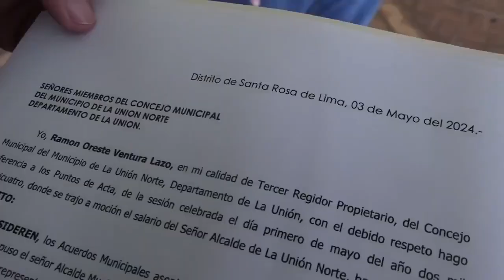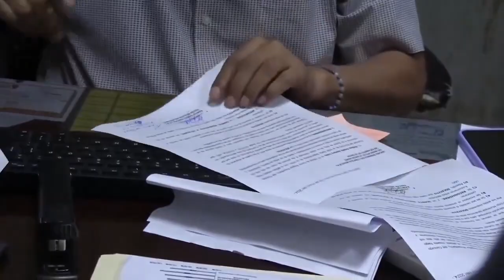GOBERNANTES EN EL SALVADOR APESTAN DE CORRUPCIÓN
LA POBLACIÓN LA MAS AFECTADA. Mas detalles en el vídeo.  (video de cortesia)